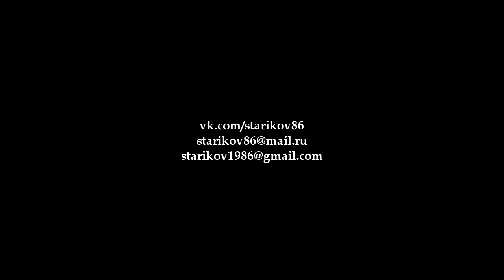Родной Саратов [2013.HD]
Ролик с видами родного города Саратова на основе фото- и видеоматериалов автора.
Дата создания ролика: январь 2013 г.

Использование ролика или его отдельных частей(фото или видео) без согласия автора недопустимо!